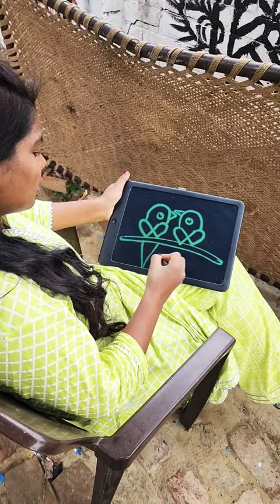love birds drawing easy with XXXX